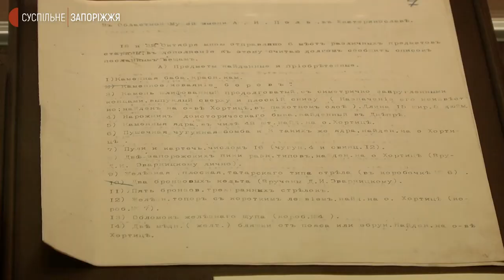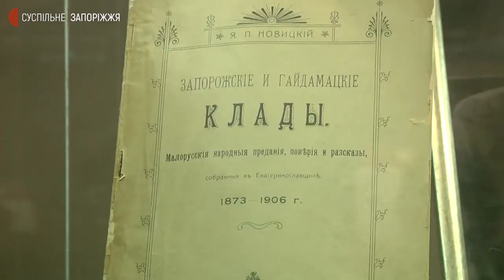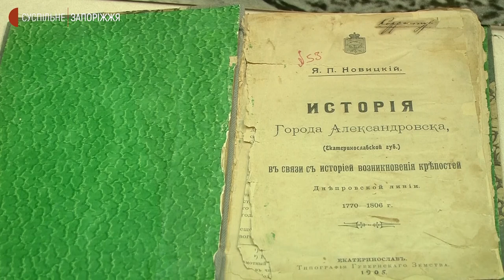У краєзнавчому музеї відкрилася виставка, присвячена його засновнику Якову Новицькому | Новини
"Яків Новицький – видатний український діяч науки та культури" - виставка під такою назвою відкрилася сьогодні у Запорізькому краєзнавчому музеї. Представлені 220 експонатів. ЯК це було – бачили кореспонденти Суспільного.